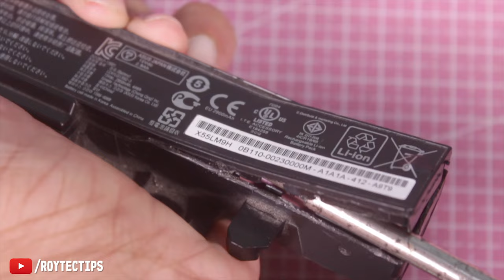How to open old laptop battery without destroying it? Disassembly ASUS laptop battery pack.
How to open old laptop battery pack without destroying.